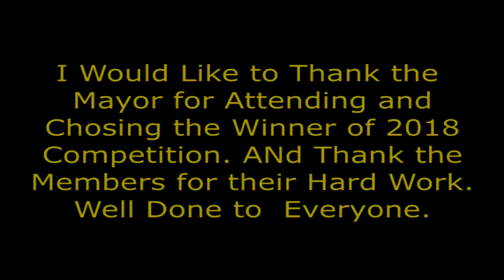Pontypridd Camera Club 2018 exhibition museum still images with Mayor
still images of the 2018 exhibition with town mayor